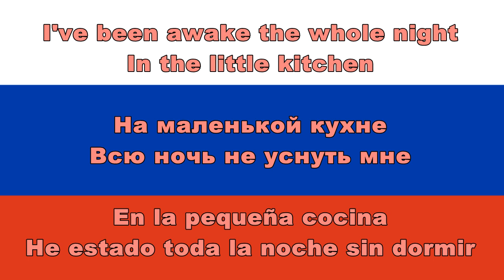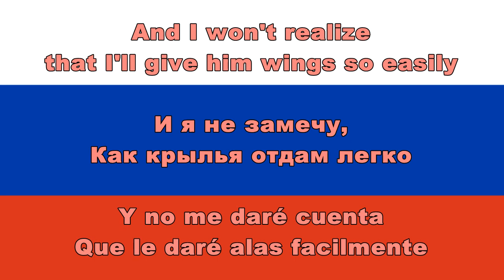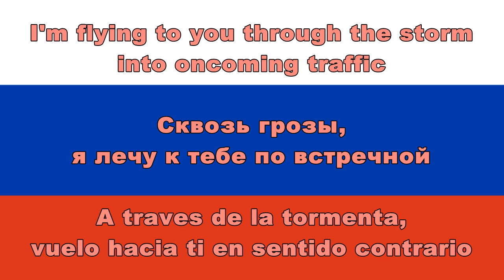Larisa Dolina - Po vstrechnoy / По встречной (Lyrics, English & Español Sub)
Hello, I'm back and with news. Yes, The russian music chart will be back hopefully in a few days and every week I upload a whole month of charts until I catch up on dates so... A lot of work and videos are coming.

Hope you're doing fine, sorry for being absent.

Today's translation is for a song I like. Last year this song was listed 57 on my personal list of favorite songs of the year so... yeah

In this video is shown:
Лариса Долина - По встречной